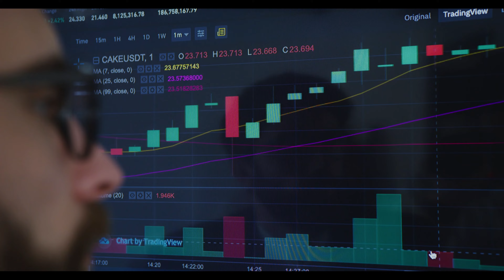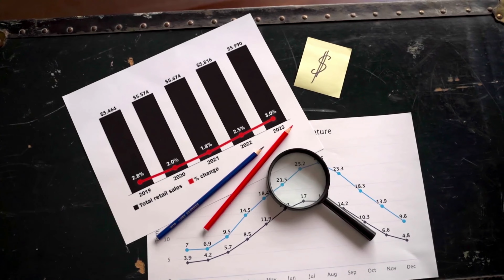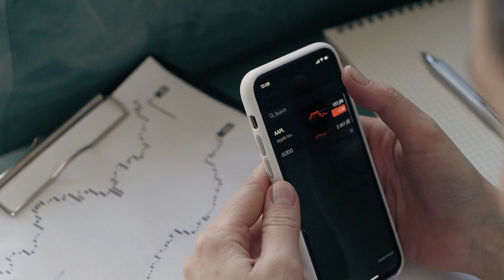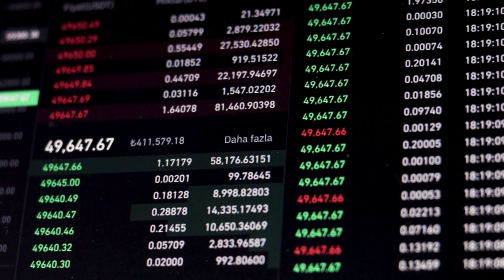Breaking Crypto News | SEC Adds LUNA In Ongoing Mirror Protocol, Here Are The Details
Breaking Crypto News, Join Us , SEC Adds LUNA In Ongoing Mirror Protocol Investigation Targeting Do Kwon And Terra Labs
to read the original text on thecryptobasic.com ( Guides, Crypto News, Exchanges, Trading Bots, Crypto Trading Guide.)
The US SEC has expanded the scope of its investigations into the Mirror Protocol to include Luna.
The legal front is getting hotter for Do Kwon and his company, TFL. While he and TFL are already under investigation in South Korea, the US SEC is still on his neck since issuing a subpoena to him back in September 2021.

Do Kwon appealed against it, saying that the SEC breached its procedures by issuing him with the subpoena personally. When the court ruled to uphold SEC’s stance, Kwon ignored it and said the institution had no jurisdiction to charge him or TFL.